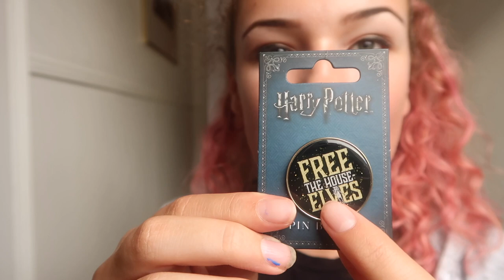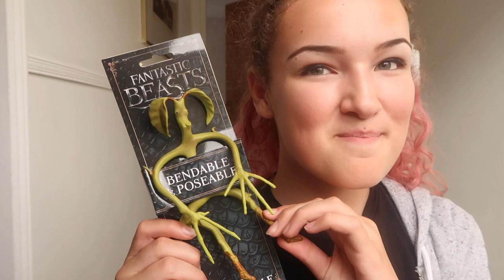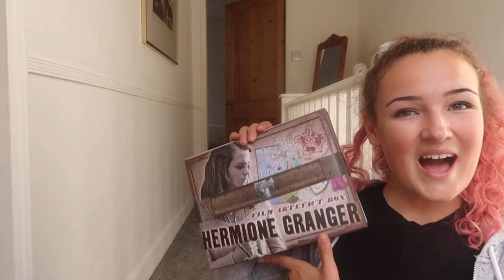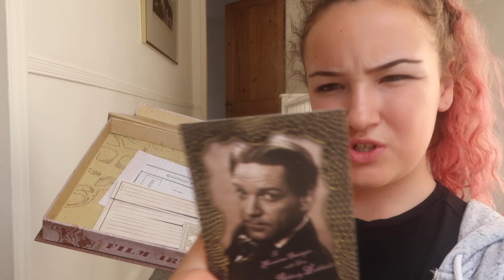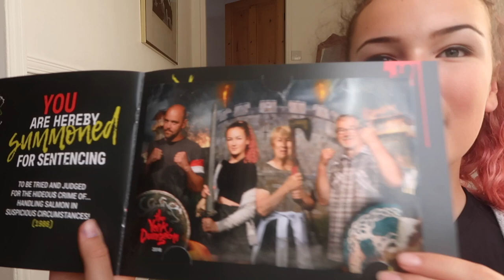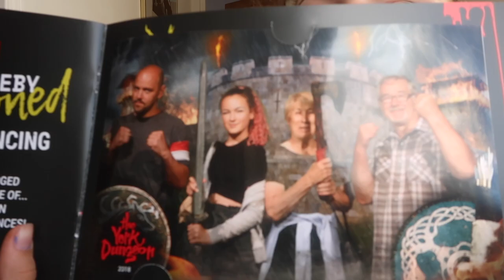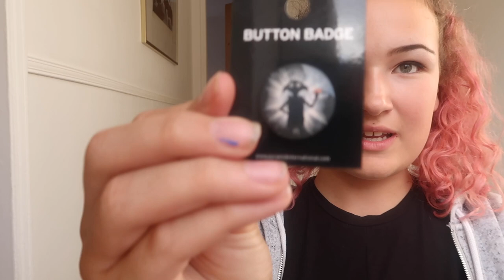Massive Harry Potter Haul [York] |Grace